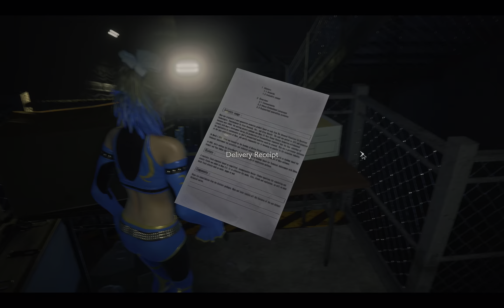New Resident Evil 2 Outfits Mod: Becca Woolett OG Outfits/ep12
Welcome to Single4Games Channel
Resident Evil 2 Becca Woolett OG Outfits Mod  HDR 2K
CREDITS:
-Darkness who created MDF and material swapper.
-alphaZomega who created another useful script and template for modding.
-Maliwei777 who made scripts for importing/exporting models.
-Toraneko who made tutorials for modding RE 2 Remake.
-Fluffyquack for his REtool and Mod Manager.
-Raz0r for his RE2R Ultimate Trainer.
This is a list of all Claire Mod In Nexus Mod
Claire Nude Mod
Claire Katz...
 Claire Naughty Noir
Claire Redfield Battlesuit Costume
Claire Bad Cop (Patrol)
 Beautiful Reality Face - Claire
Claire College girl
Claire Noir Transparent Shirt Adult Version
 Claire Seamless Pantyhose and Sexy Lace
Curvy Claire
Claire Princess Gothic
Topless Claire
 Claire Redfield - Wild Baby
 RowanSkie's Claire Nude Mod
2B Claire...
 Claire Butterfield
 Real Nude Claire
Claire-ish Claire Face Model
 Claire Bad Cop Warden
Ada and Claire Together
Claire Redfield Darkside Costume - Without Vest
Claire College girl (no panty version)
Stunning Claire
Claire Black Widow
Claire's Casual T-Shirt with Skirt I
Claire Tifa Outift
Claire Micro Bikini (Elza Walker)
Sexy Claire zombies
Claire Nude with mess hair and B-cup breast
Claire Redfield Darkside Costume - With Vest9
Lady Hunk (Claire)
Barefoot Claire
Claire Yakuza
Claire Redfield Tattoo Stockings Jiggle Boobies Mess Hair
Neko Claire (Butt Jiggle)
Naked Ada For Leon and Claire
Claire Sexy Gothic
Claire Noir Transparent Shirt
Claire Ponytail Colors and Longer Ponytail
topless Claire but with Bandage
Optional Colors for Claire Bikini
Makeup for Claire
Claire Noir without Hat and visible Bra
Claire's Casual T-Shirt with Skirt I NSFW
Claire Redfield And Ada Wong Blonde With White Dress With Many Hairs Models
Casual Claire
Claire (Virgin Killer) - V1.0
Claire Fighter
 Claire Nude with ANNETTE hair and B-cup breasts
F00X Claire Customization Pack
ClaireMod Redfield - Wild Baby Mod with Long Hair in ResidentEvil 2